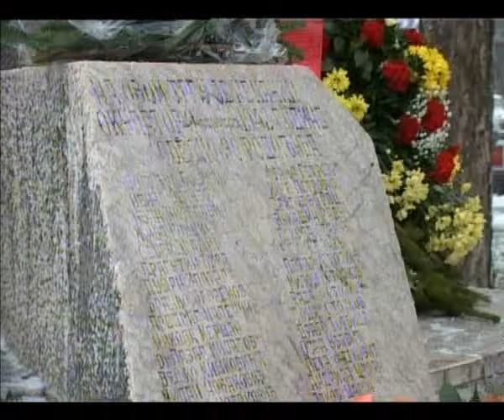mr Ivan Bošnjak -- Polaganje venaca 09 01 2013